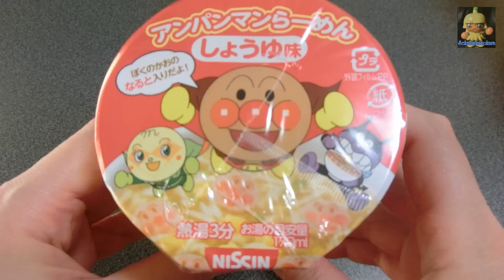アンパンマンらーめん・Anpanman Cup Noodle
アンパンマンらーめん、しょうゆ味です。
とってもおいしかったです。
Anpanman ramen is soy sauce.
It was very delicious.